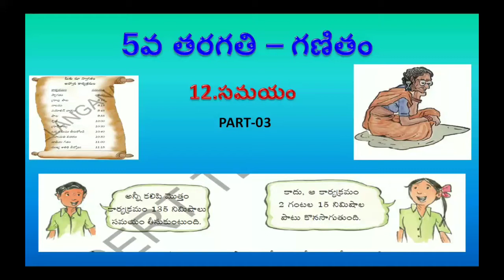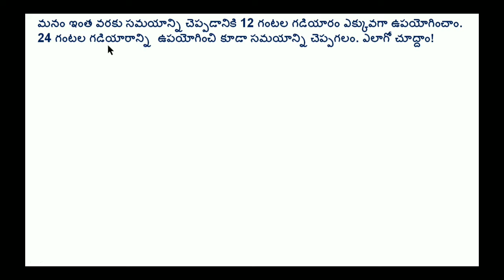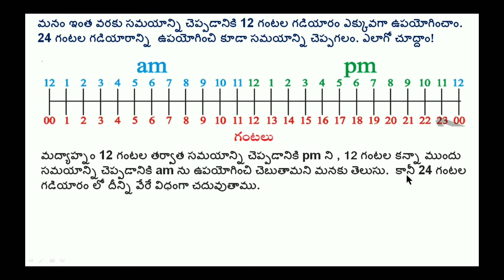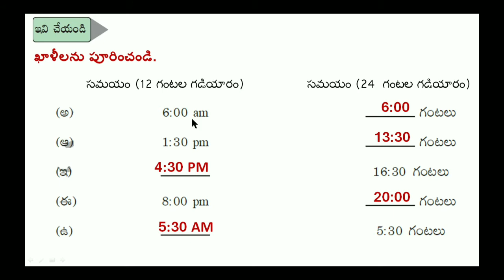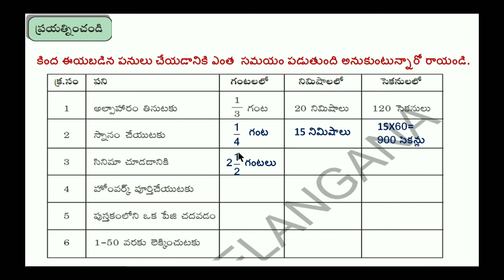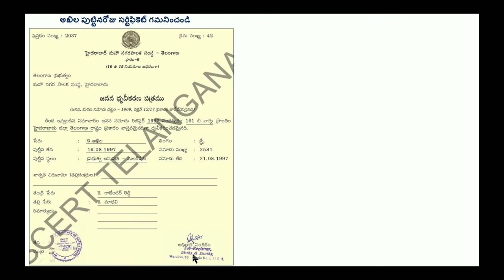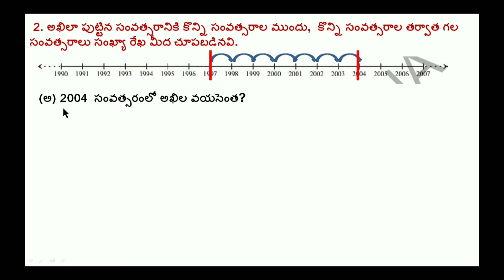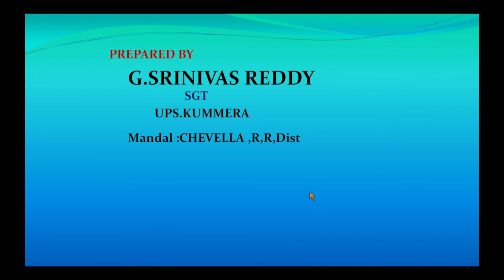5వ తరగతి గణితం || 5va tharagathi ganitham || 5th class maths || part-43